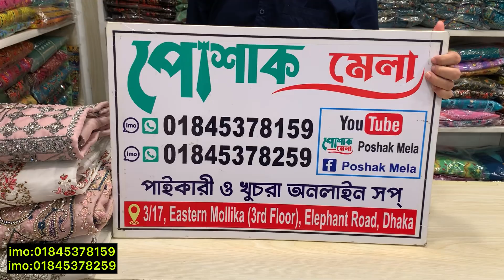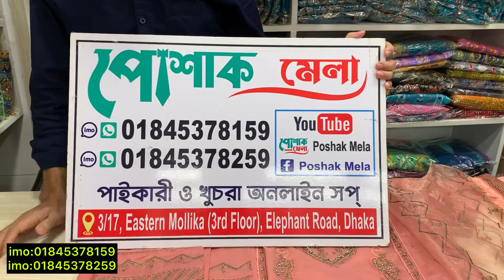পাকিস্তানি লাগজারি কালেকশন নিয়ে আসলো ছোঁয়া ফ্যাশন ) ইন্ডিয়ান পার্টি থ্রি পিস কিনুন কম দামে